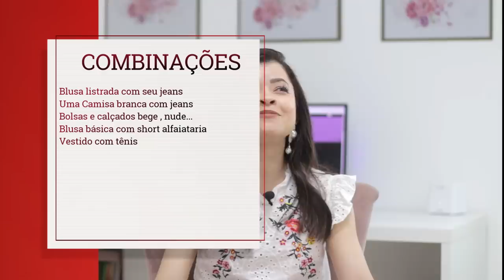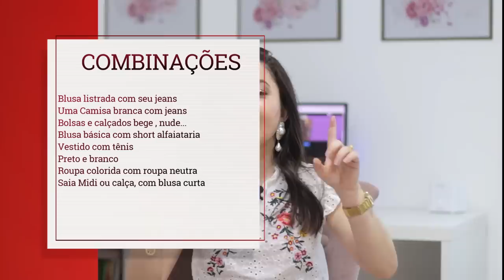8 combinações de roupas fáceis e que te deixa atraente I Blog da Le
8 combinações de roupas fáceis e que te deixa atraente

UM BEIJÃO AMORES!